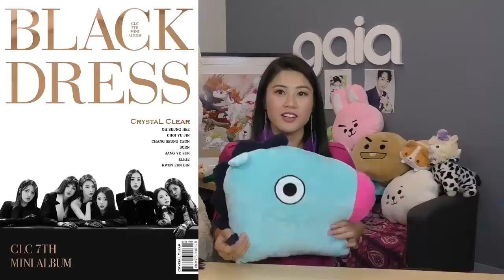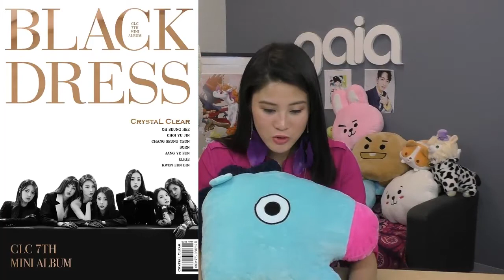Comeback Review: WEKI MEKI, CLC, NCT